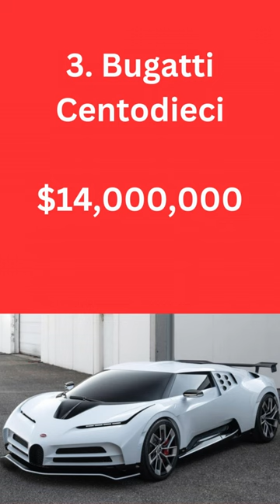Top 10 Most Expensive Cars Beaver & Bob can't afford 2023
Top 10 Most Expensive Cars 2023 that Beaver & Bob Cannot Afford

 Source – original
Please use comment box to make a suggestion as to what our next giveaway should be. Comments increase your chance of winning.
Thanx,
Beaver and Bob